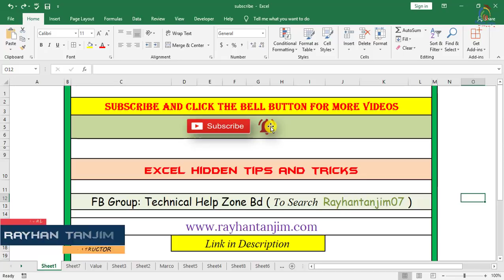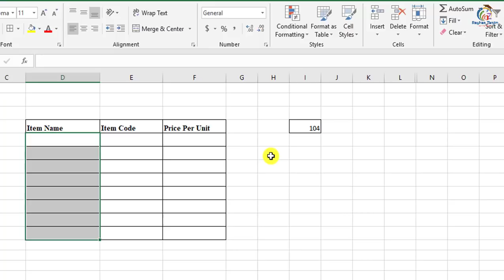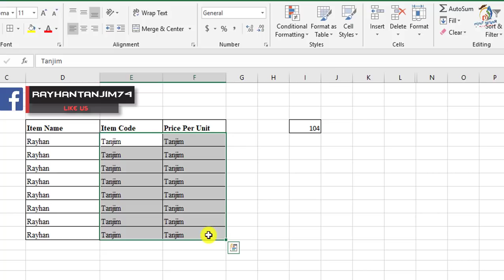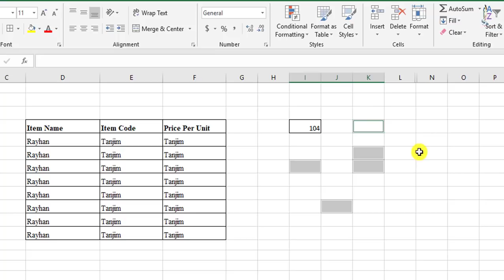Top 3 Advanced and Magical Hidden Tips & Tricks in Excel || Bangla Excel Tutorial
In this tutorial, I will try to show you, how to use three superb excel tips and tricks in Excel in Bangla || Microsoft Excel Bangla tutorial. And how to use hidden shortcut keys of excel with Examples in Bangla. You will be able to Learn Excel super Tips for using excel secrets in Bangla. And what is Microsoft Excel tutorial and Excel Learning Process Actually? After watching this video, you will be an expert in using 3 Advanced and Magical Hidden Tips & Tricks at home in Bangla by Rayhan Tanjim.